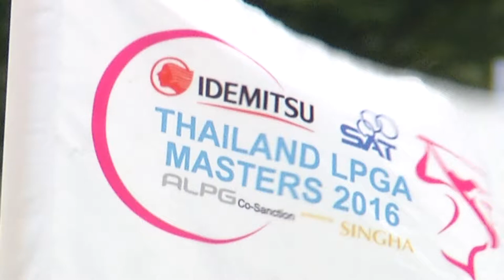กอร์ฟสตรี Thai LPGA 2016 วันแรก 21 ก ย 59